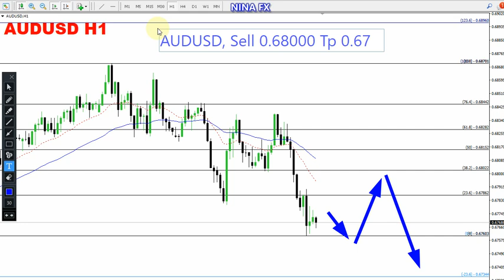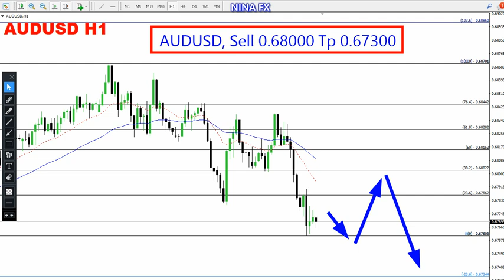AUD USD Daily Analysis for January 3, 2024 by Nina Fx